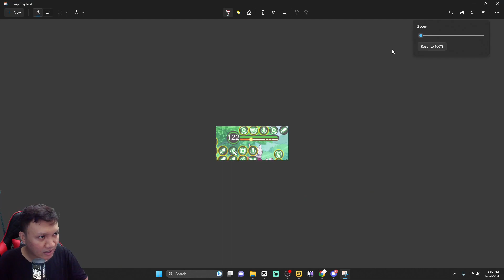🔥🔥🔥NYOBAIN COMBO FIGHTING MEWTWO X, MARSHA, ZAMAZENTA‼️| Master Ascend: Origin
GiftFromAMPAS
NEWBIEGIFT4U
DROAKSGIFT
GiftFromAsh
GiftFromBrock
GiftFromMisty

📌Device :
intel i5 9400f
Nvme 1Tera

📌audio :
Mikrofon Ampligame RGB A6V